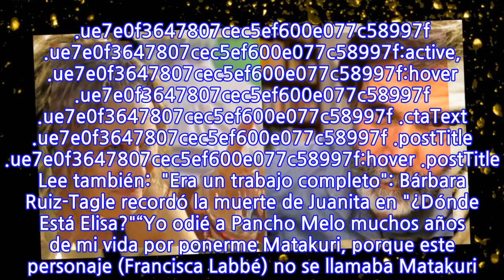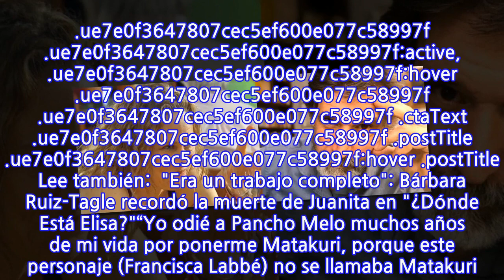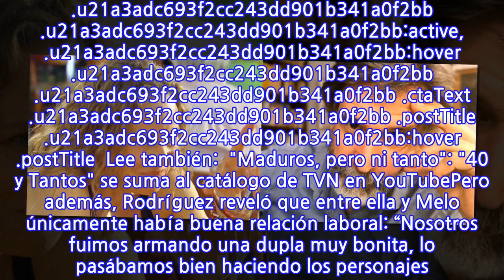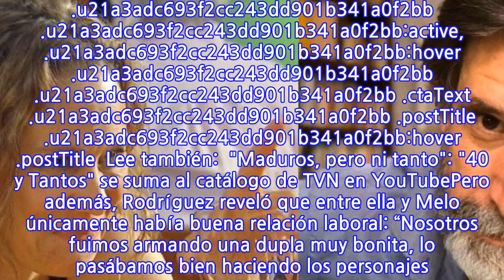“Yo odié a Pancho Melo muchos años de mi vida”: Vivia...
INFORMATION
• Source: fotech